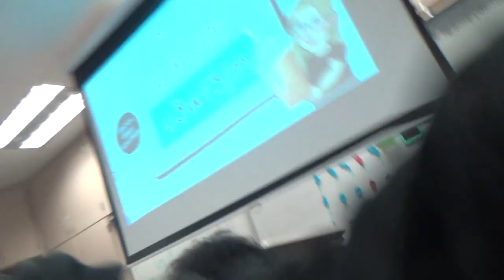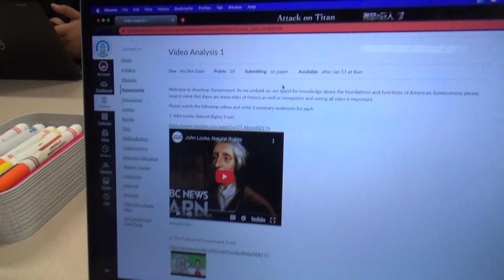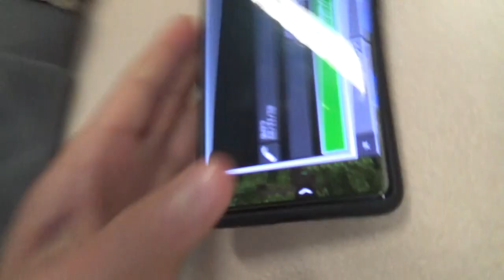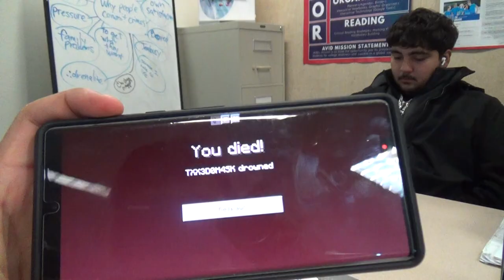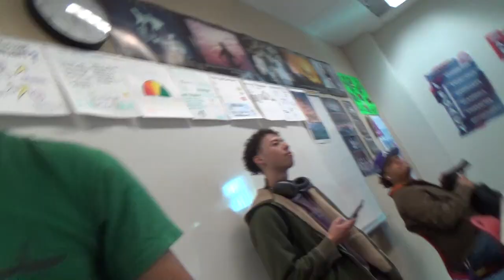Senior Vlogs Semester 2 Week 1: Israel Diess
Watch Semester 2 Week 1 as we follow our Film 3 student's senior years!